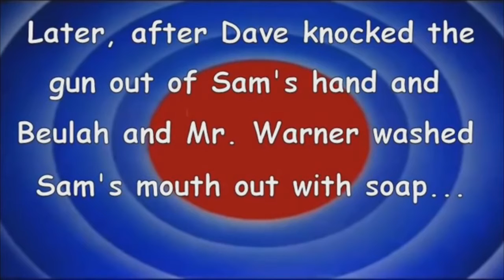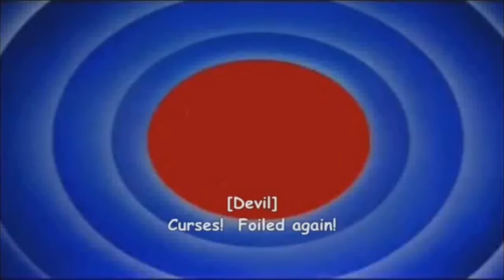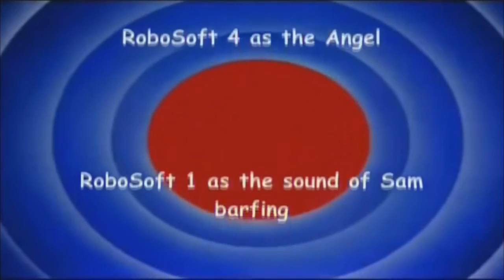Looney Tunes Intro Bloopers 77 Brother and Shield New Line Cinema as Sam Part 2